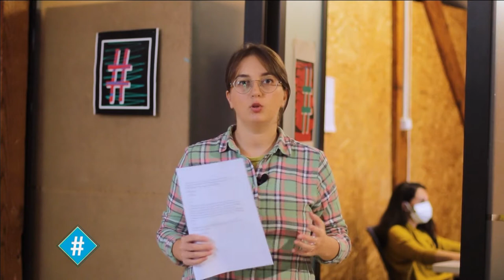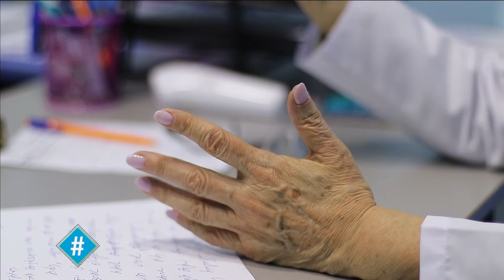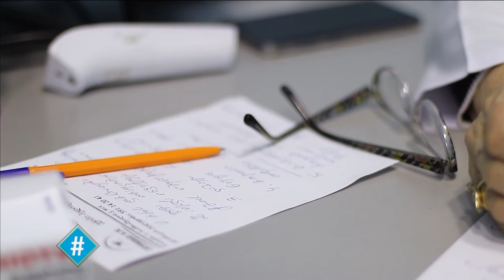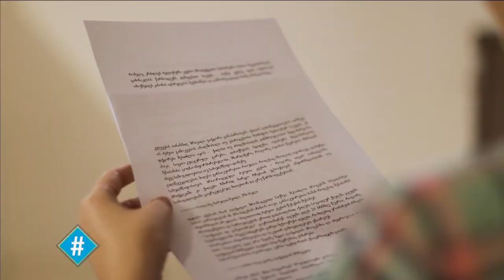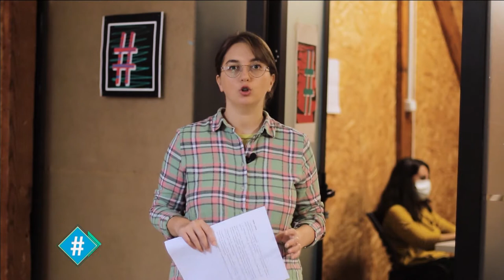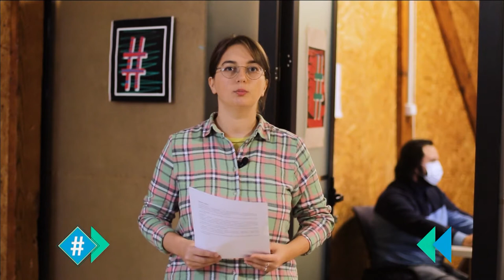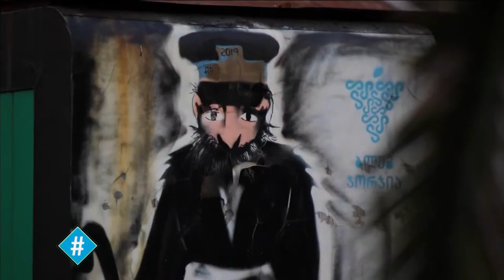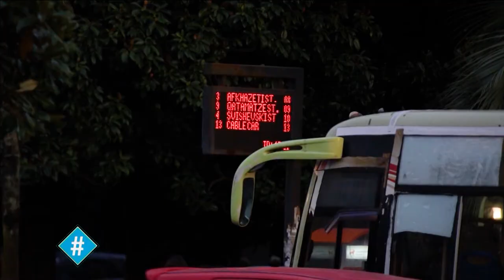ჰეშთეგი / სრული გადაცემა - 02.12.2021